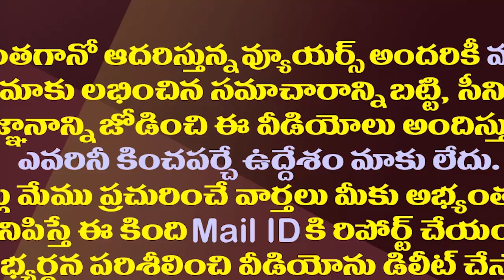ఎమ్మెల్సీ అనంతబాబు రాజకీయ భవిష్యత్తు ఏమిటి..పదవి పోతుందా?| What Will Happen To MLC Anantha Babu?